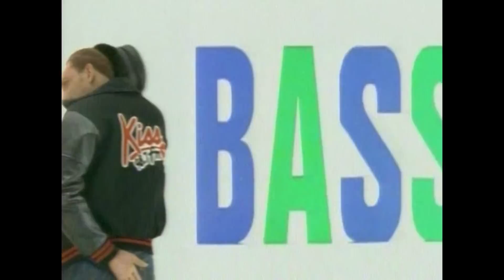Milk & Sugar Vs Simon Harris - Bass (How Low Can You Go) Official Video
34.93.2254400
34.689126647